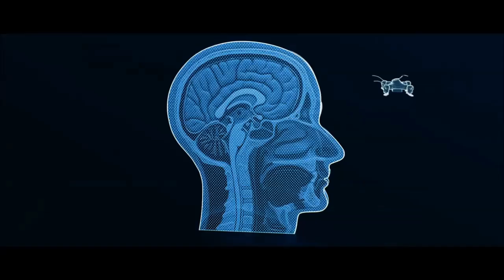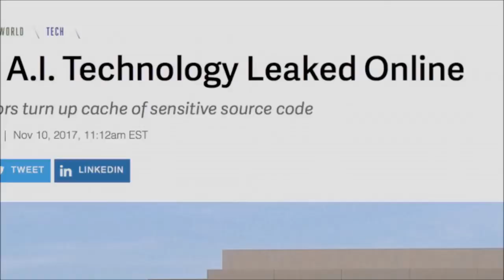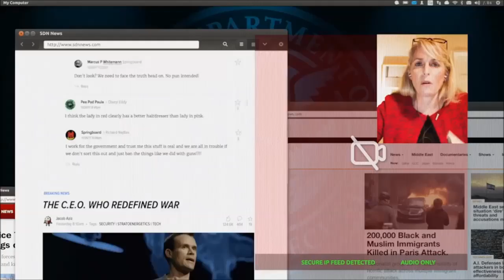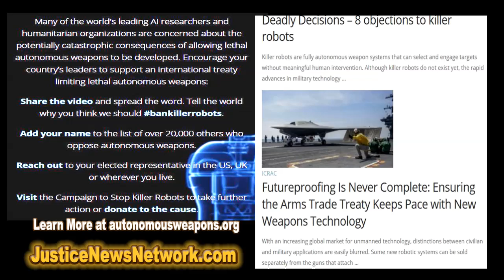SlaughterBots presented by Go Jnn.com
Is this future Inevitable?  Or can we head off SlaughterBots with action NOW?   We don't know for sure but WE KNOW we must TRY!